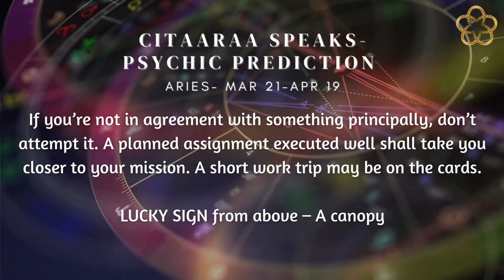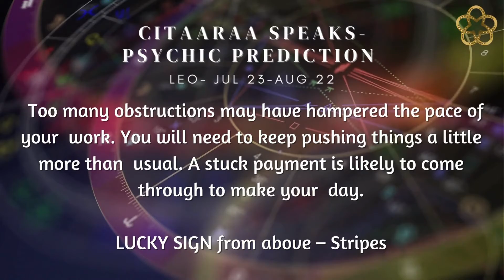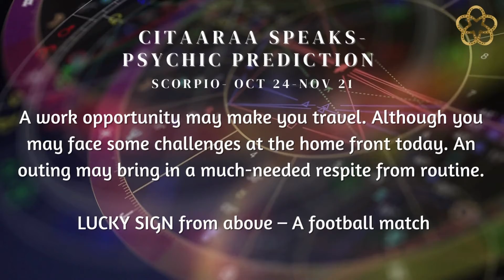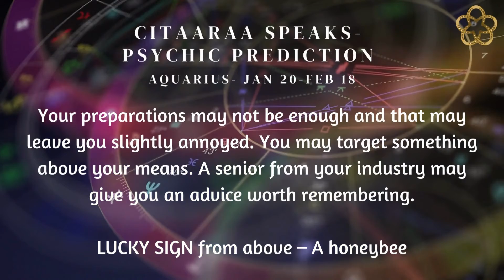WATCH YOUR PSYCHIC PREDICTIONS HERE | DAILY PREDICTIONS | ZODIAC SIGN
Working closely with your instincts can lead you to the path of manifestation.

Time Stamp:
Aries - 0:08
Taurus- 0:24
Gemini -0:42
Cancer - 1:02
Leo- 1:16
Virgo - 1:30
Libra - 1:52
Scorpio- 2:10
Sagittarius- 2:28
Capricorn- 2:45
Aquarius- 3:04
Pisces- 3:22